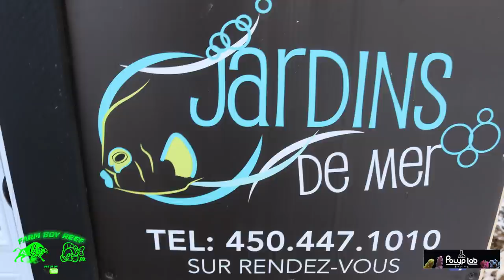400 Gallon mixed reef tank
In this video we get to go see a local reefer in Montreal Canada Olivier Le Clerc 400 gallon reef  owner of Jardins De Mer.
Snap chat - farmboyreef